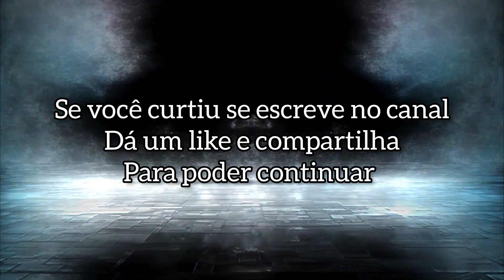Electro Shuffle Dance